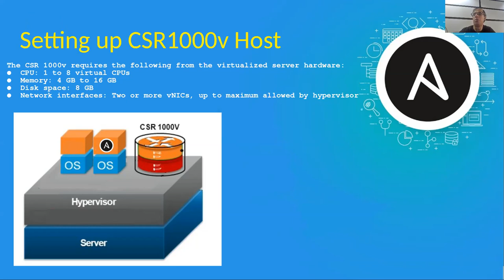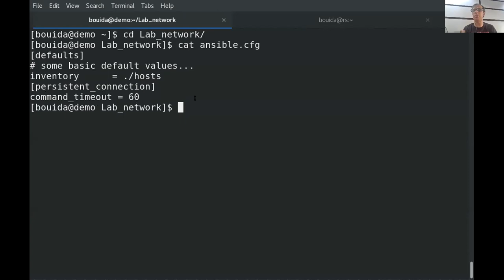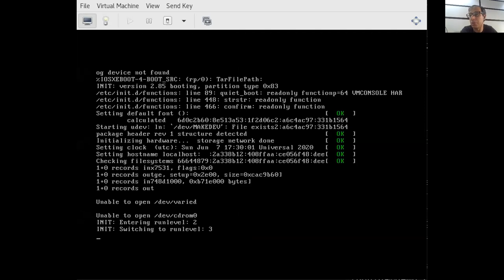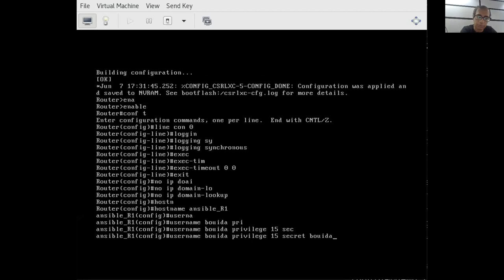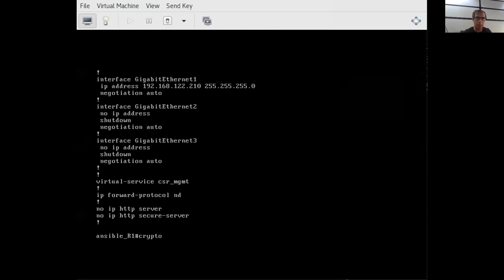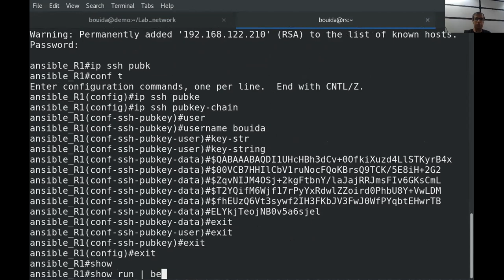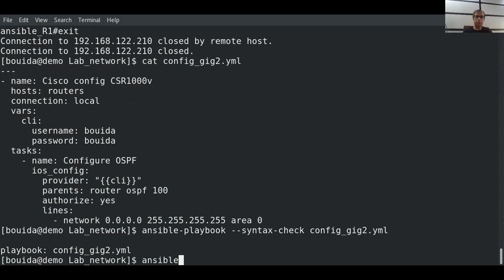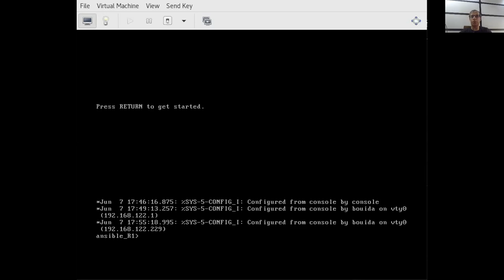Automation With Ansible Course 5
Learn Automation with Ansible With Bouida Djelloul

Setting up the Cisco CSR1000v Router to be managed with ansible